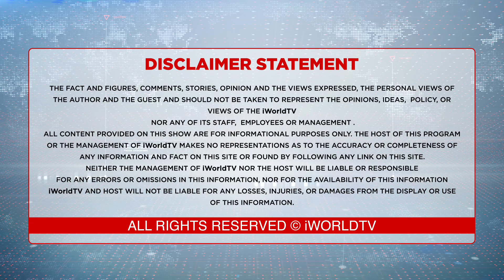ਪੈ ਗਿਆ ਰੌਲਾ ਇੱਕ ਢਾਬੇ ਦਾ.....